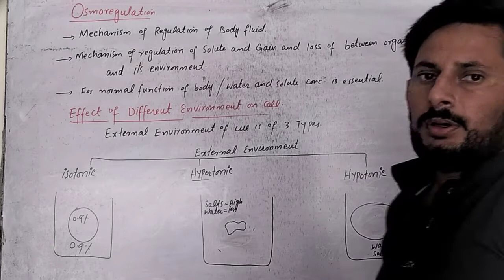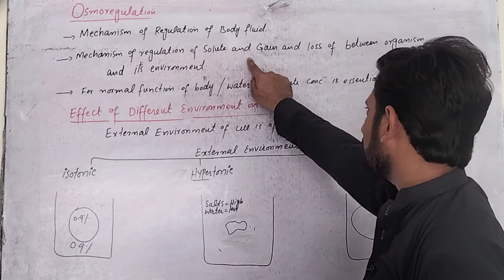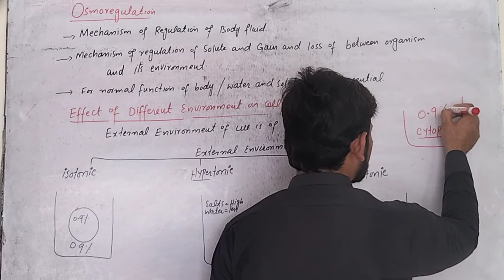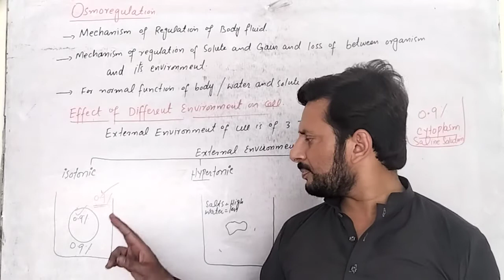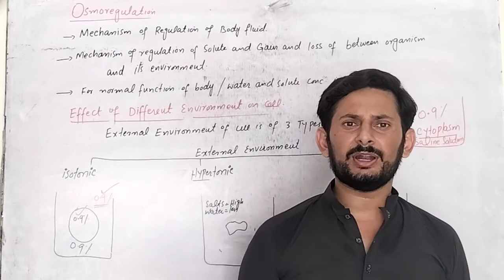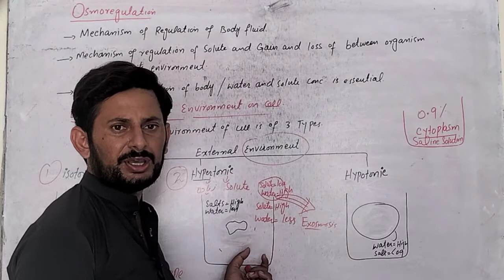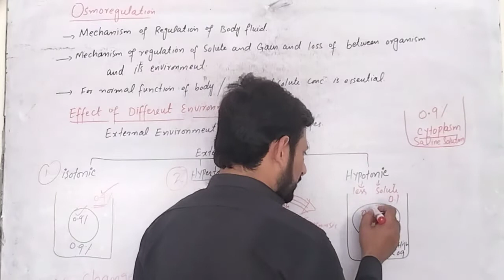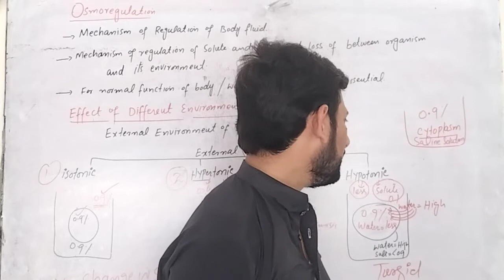Osmoregulation in different envoirments_Fsc Biology Lecture #3